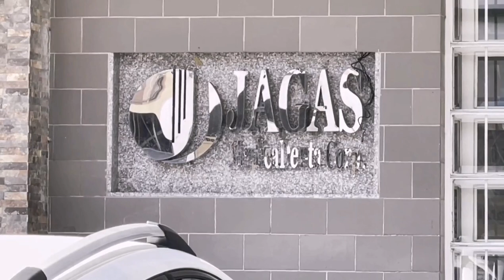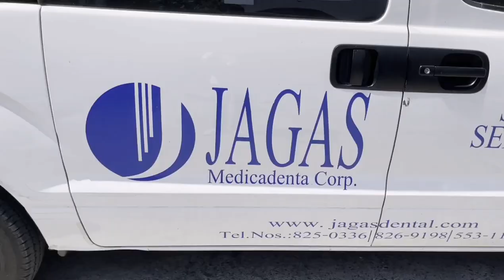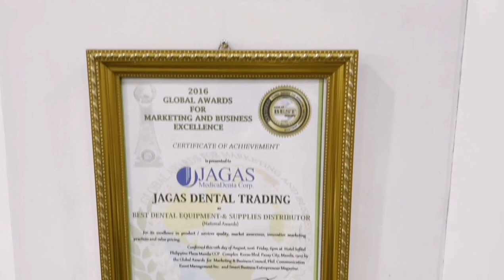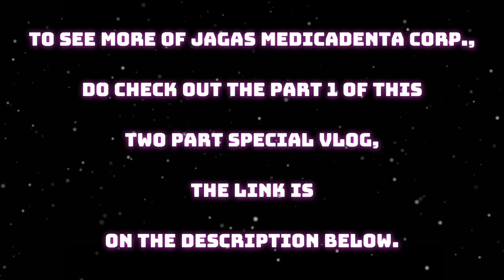JAGAS Medicadenta Corp. || One of the leading Dental Equipment Supplier in the Philippines || Part 2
Ms. Alicia Langit (Sale)

Mr. Godofredo Fiegalan (Services)

Give JAGAS Medicadenta a Like on their Facebook Page and stay updated

In this Video, we will be discovering what's behind the success of one of the leading Dental Equipment Supplier in the Philippines, the JAGAS Medicadenta Corp.,